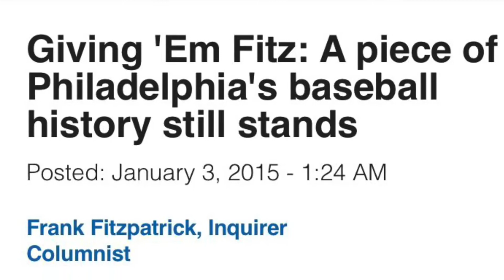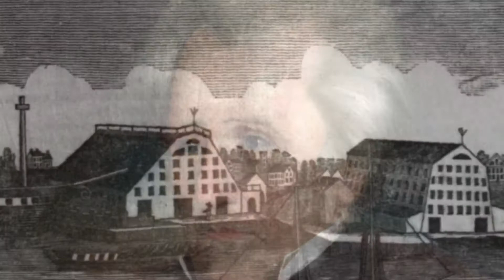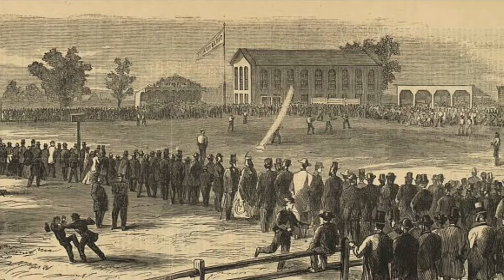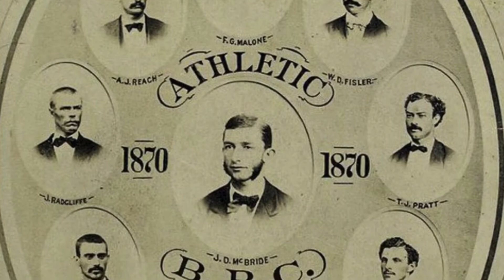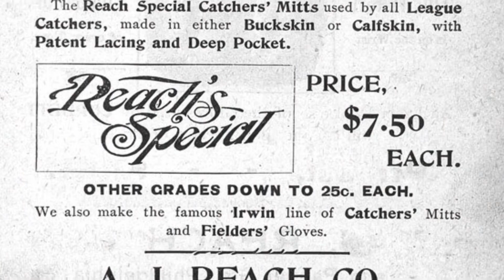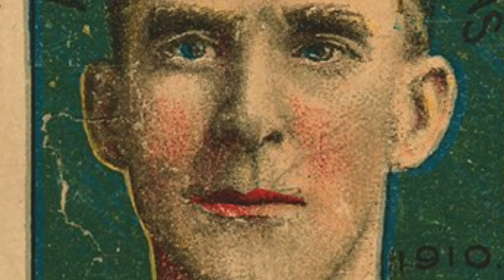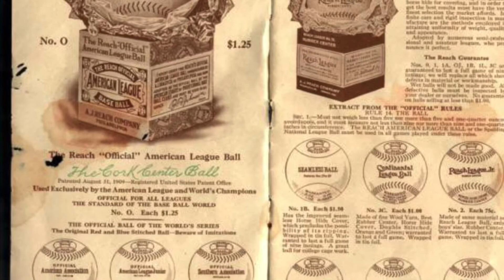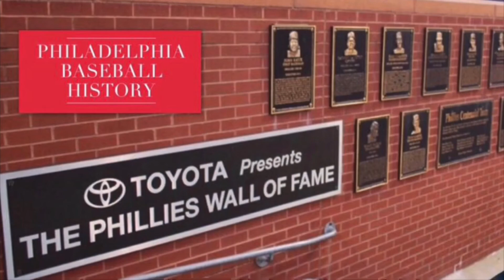Who Was Al Reach?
Alfred J. Reach was a pioneer in the early days of baseball in the United States. Reach was an innovative second baseman, a national champion, a sporting goods magnate, one of the first owners of the Philadelphia Phillies and the exclusive supplier of baseballs to the American League.  This video explores Al Reach’s life in baseball.

You can buy a Richie Ashburn coffee mug, like the own featured in this video, here:

If you would like to see more videos like this, please consider becoming an Patron:

Family photographs of the American Legion Elm Tree Post 88’s annual Memorial Day Parade, and of William J. Kovatch, Jr.’s May 1987 Eagle Scout banquet are property of the Kovatch Family.

Photographs of the American Legion Elm Tree Post 88 and of the Reach Lofts Condominiums are from Google Earth and are use consistently with its permissions:

Photograph of A.J. Reach factory from Tulip Street obtained from Gabriel C. Gottlieb, Philadelphia Heights:

The North Front of St. Paul’s by Thomas Malton in 1785 is in the public domain.

A mid 19th Century hand colored lithograph of Torquay Cricket Ground by Newman & Co. is in the public domain.

“Base-ball Match between the Athletics of ‘Philadelphia, PA and the ‘Atlantics’ of Brooklyn, N.Y. played at Philadelphia October 30, 1865,” by J.B. Beale is in the public domain.

Harper’s Weekly woodcut of “ The "Atlantic" Base-Ball Club of Brooklyn and The "Athletic" Of Philadelphia,” appearing in the November 3, 1866 edition is in the public domain.

All other photographs and videos are either in the public domain, or are being used for commentary, research and education and as such their use is protected pursuant to the Fair Use Doctrine.

Cold Opening Music:  Happiness
Music Used in the Body of the Video:
Inspire
Beyond the Line
Closing Credits:  Jazz Frenchy